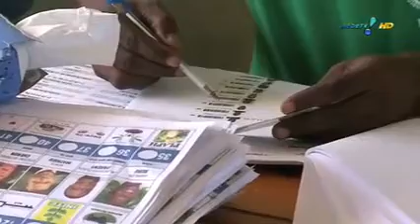Eleições presidenciais no Haiti - RedeTVNews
Matéria exibida no RedeTVNews mostra como foi o 1o turno das eleições presidenciais no Haiti, no dia 28 de novembro de 2010. Reportagem: Marcelo Medeiros; Produção: Marcia Reverdosa; Imagens: Arnaldo Caetano